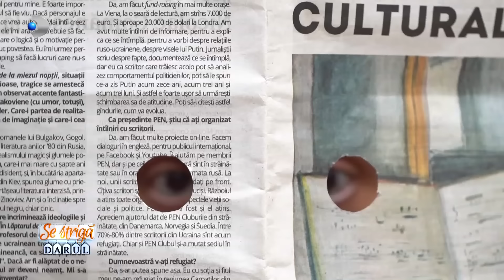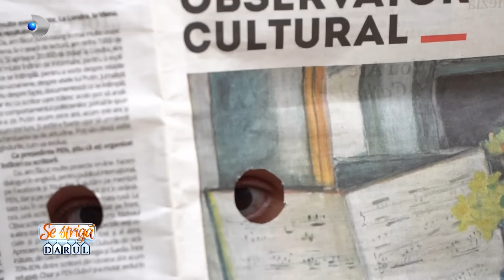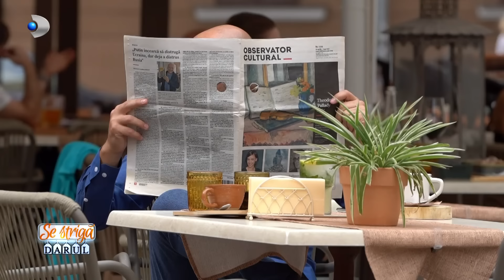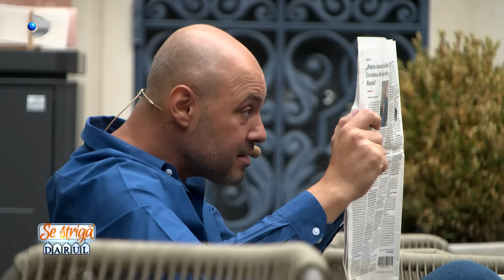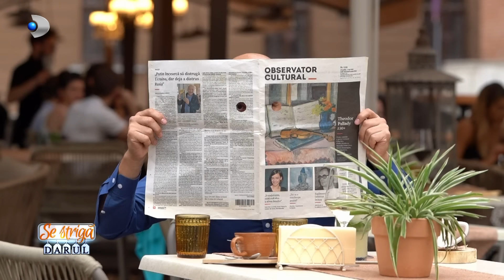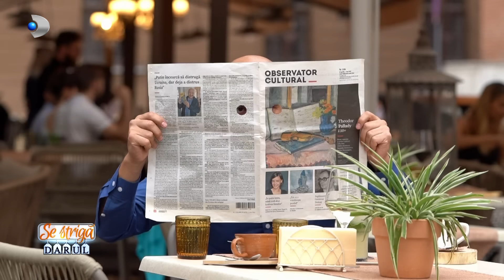SE STRIGA DARUL (20.08.) - Dragoste la prima vedere! Mirele, furat de cele mai frumoase domnisoare!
SE STRIGA DARUL (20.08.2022) - Dragoste la prima vedere! Mirele, furat de cele mai frumoase domnisoare!